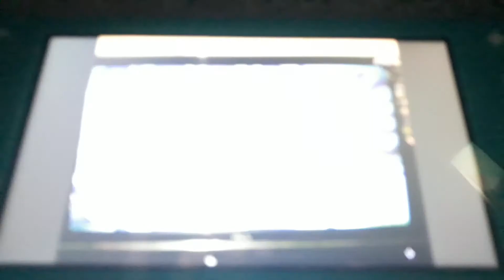February 1, 2020